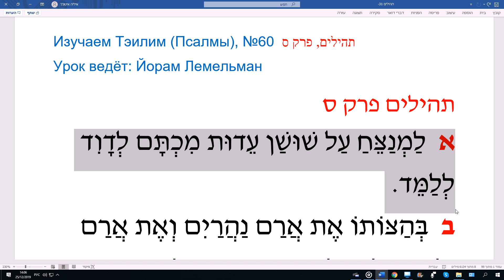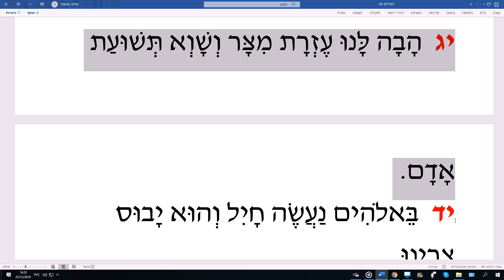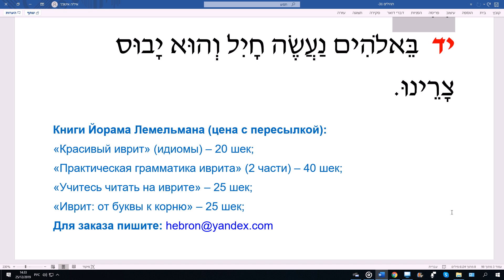Изучаем Тэилим (Псалмы), №60 תהילים, פרק ס Урок ведёт: Йорам Лемельман